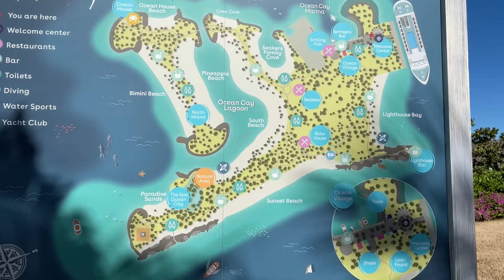MSC Seashore - 2 Days in Ocean Cay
Ok GR mates, even thought we feel like not doing MSC cruises anymore, I have to say Ocean Cay is one of my favorite private islands, and we had such a great time, hanging out at the beach with Lucy and Bill from MGM FamilyTravel, having cocktails, and enjoying the Lighthouse Light show and night party… It was the perfect 2 days farewell! Enjoy the video!